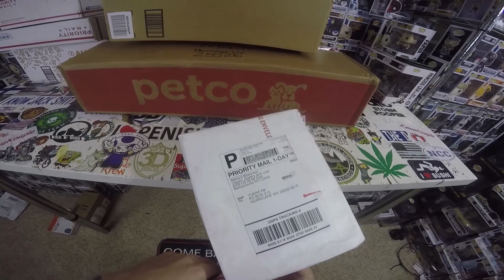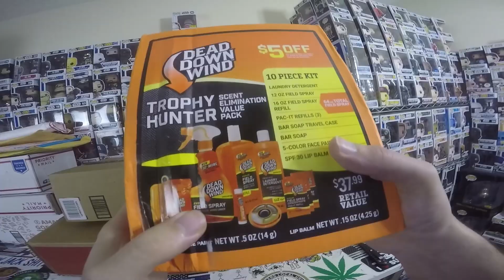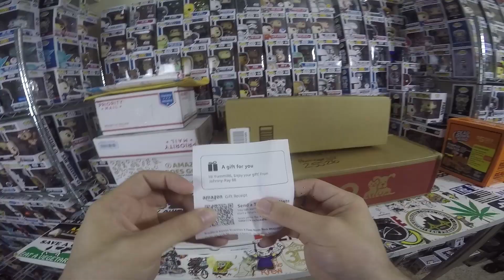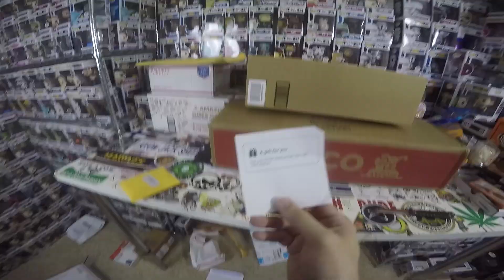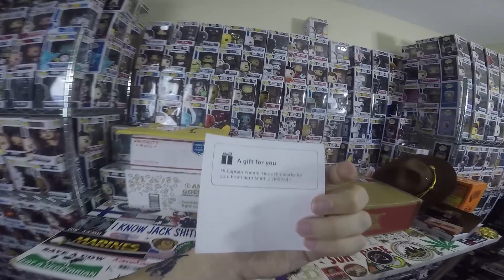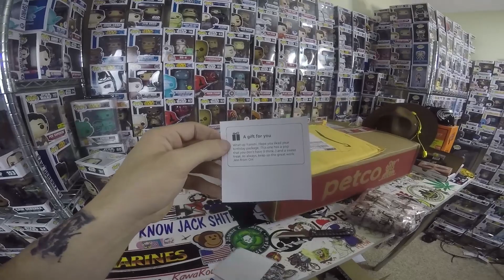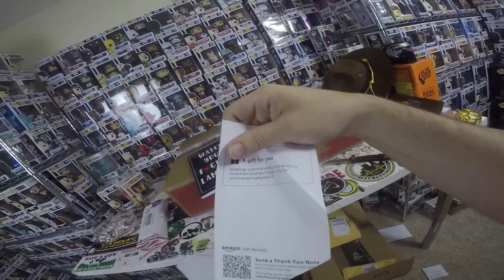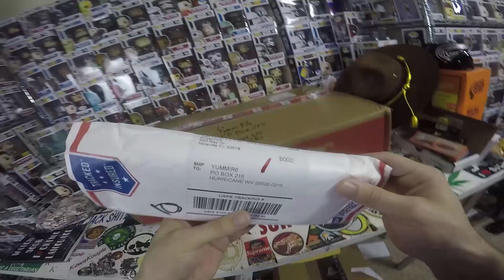Which one is DEADLIER?!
If you had to choose one to get beat by, which one and why?

Get featured in a VIDEO! Send FanMail to:
YummiR6
Hurricane, WV
25526